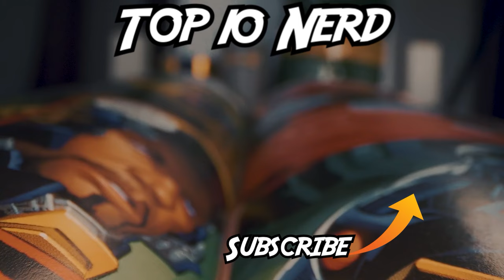X-Men With Powers No One Understands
Join us as we dive into the world of X-Men with powers that leave even the biggest fans scratching their heads! Watch as we break down these mysterious abilities and uncover the secrets behind these enigmatic mutants. Today on Top Ten Nerd, we bring you our comics explained list of the X-Men With Powers No One Understands

Edited By:
Jennire Narvaez: